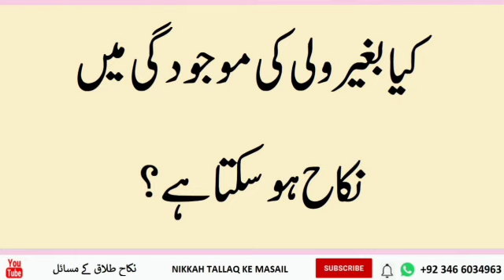kya bagair wali ki majudgi maine nikah ho sakta hai | By mudssar salfi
kya bagair wali ki majudgi maine nikah ho sakta hai